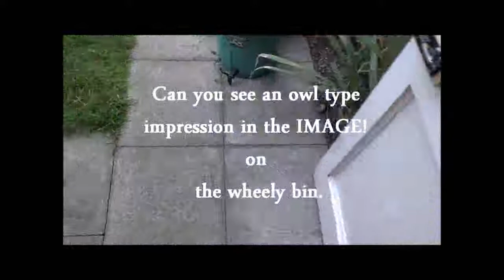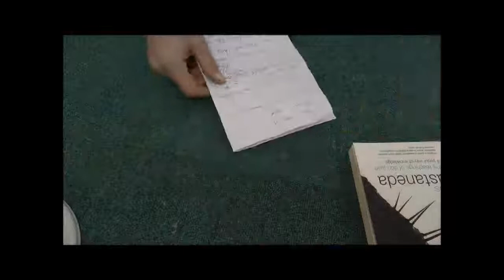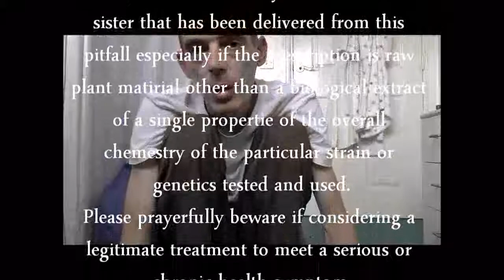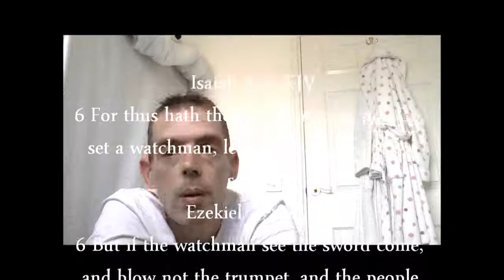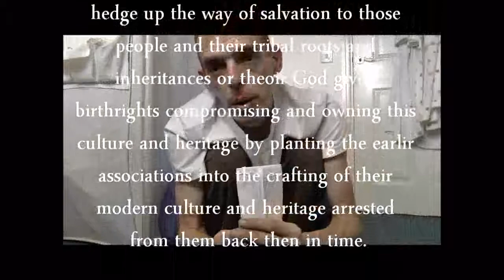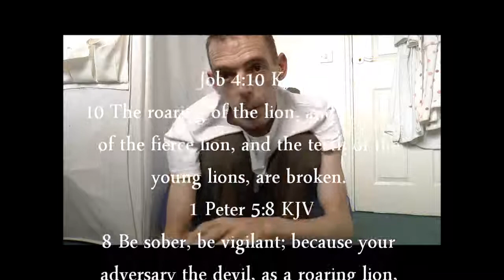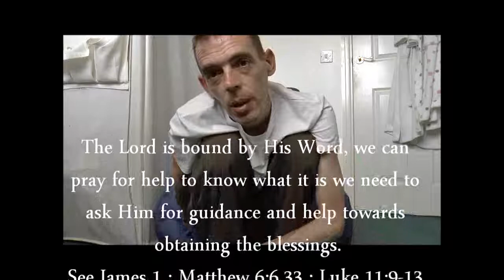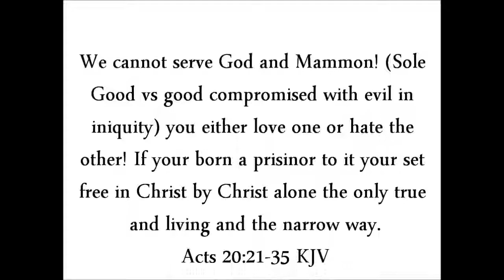oTo Cannabis Addictions Christians Targeted individuals arrested developements Part 2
Please see Part 1 first for context and to avoid any presumptuous conclusions in evaluation of all the facts.

1 Corinthians 6:12 KJV

One of the biggest strongholds of Satan and his minions is keeping the targeted individual away from an uncompromising and peaceful environment and until that is found and received the battle can not even start to begin fully within the believers life circumstance to have a full effect by the grace of God in Christ and keeping all away from an independent  environment where complete liberty and spiritual freedom can be fully expressed and lived out which in my experience that every thing to attack that liberty and choice of environment that could be done to assault it has and is being done in truth in broad daylight unlawfully and globally.

A follow up video and confession of lies and hypocrisy and faith by this sinful wicked man that has only been saved because of Jesus Christ the resurrected Lord and Savior.

One simple certified fact which is the predominate world knows the full psychological behaviour of the human race and which buttons to press or which areas to exploit and to focus and target their subliminal craft through the mediums devices, see Nickelodeon commercial children's channel all owned by big corporate bodies and it has been long known about those with the dependency to be born addicts and how to manipulate and control the advantage over the ignorant with all the knowledge withheld and the false knowledge sold as fact by sponsors of this iniquitous set up and conspiracy which knowledge is freely available to all, especially this day and age.

The big lie is that a non psychoactive Cannabis plant has been bred and discovered. This in fact has always been the case with certain natural land race plants around the world and all the genetics have always been available to breed with but the dominate market which for years simply bred out the non psychoactive properties from out of the plant and which bred in properties causes the problems for people and which knowledge omitted robs people of the truth and they remain dependent upon the so called leading experts compromised with this larger agenda hiding right behind it.

Today they are simply claiming the dominance back at the other end and holding up their discovering a medical strain which is simply them breeding back in or simply starting from fresh and wild genetics again to claim the health benefits was their doing for them to remain dominate market leaders and Cannabis breeders which I believe at the top it is owned by those that own everything else in this world for themselves and their own ambitions for every body else which is why they lie constantly and the world follows and supports the lies being laid out to follow behind blindly and ignorantly trusting in the dominate voice..

My conclusion from breeding my own wild genetics and the available commercial genetics I observed some unnatural behaviors in the inheritance of the recessive and predominate genes of the heavily hybridized Cannabis strains and pedigrees, I am in no way an expert neither could I do a full size scientific breeding testing program to certify fully my observations but I strongly suspect genetic modification in the commercial breeding strains which the global Cannabis seed banks are wittingly or unwittingly breeding and supplying and ingesting and also the genetically modified components in the leading hydroponic plant foods which was first researched by Canna who spent millions on genetic research to modify the plants natural ability to induce nutrients at an increased rate, like putting a funnel in a persons mouth to constantly pour food and water down the persons throat which plant chemical once induced needs to flushed from the plant which is not efficient enough to remove all the properties which inevitably end up being ingested!

Plant foods, Cannabis genetics, paraphernalia is all dominated and controlled by the same people and it is one big hyped up lie and deception to swing the market towards it own agenda, the global dominance of Cannabis in the name of health benefits which if bred from natural genetics and by an individual, then the world would not need a soul to rely upon but there would simply be no profit in that route so the market is dominated by commercial backing propaganda and hyped up lies having the more selfishly focused Cannabis addicted world fanning its support blindly and being uniformed of the complete truth of the matter which is with held from the ignorant as to fleece them and steal their lunch.

Question mark ?

Mi5,6,7(eye open)7,6,5iM
black/white
Mi5,6,7(eye shut 8QE2)7,6,5iM

Question mark ?

Psalm 2 KJV ; Acts 20:21 KJV ; 1 Timothy 2:5-6 KJV

I am not NS 84 76 70B I am Christ's and I am a free man.

Jesuit members of each arm, the left and the right and all those that sail with her will go to Hell if they do not repent toward God having faith in Jesus Christ only.